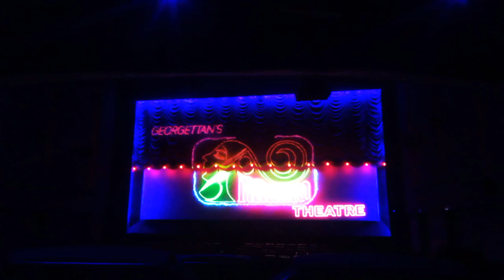ragam theatre curtain raising